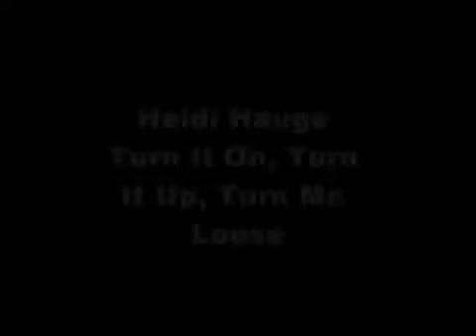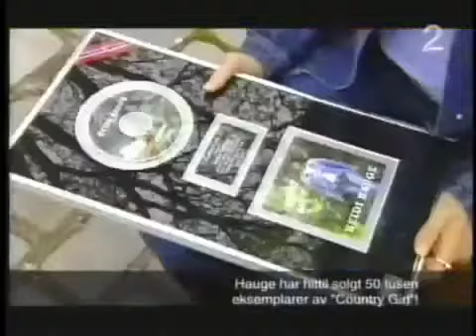Turn It On Turn It Up Turn Me Loose Heidi Hauge